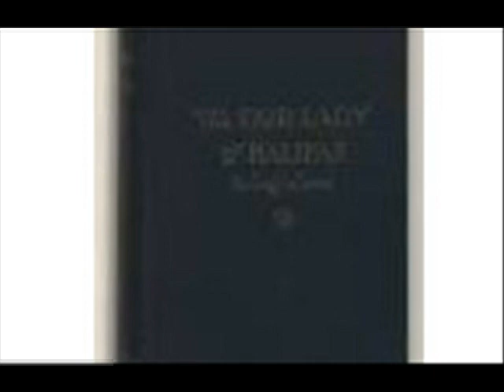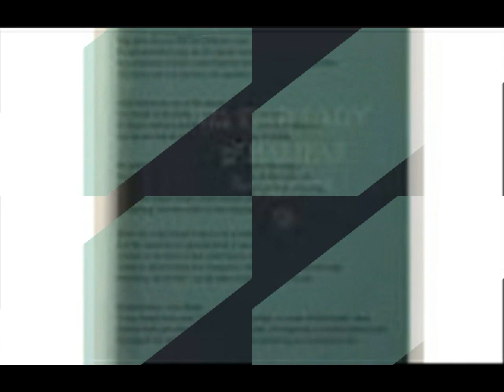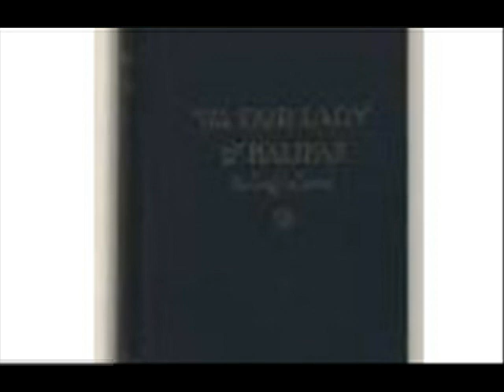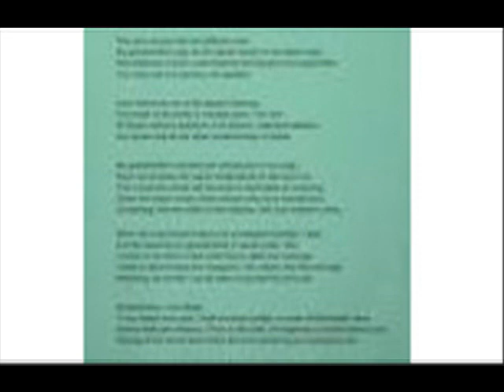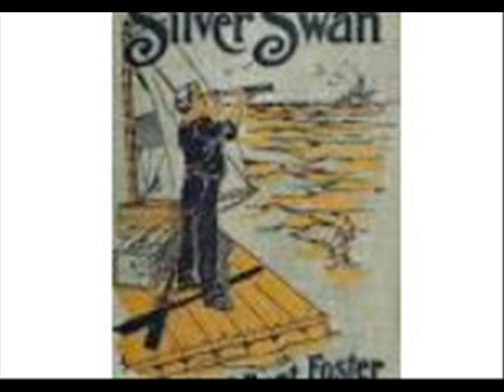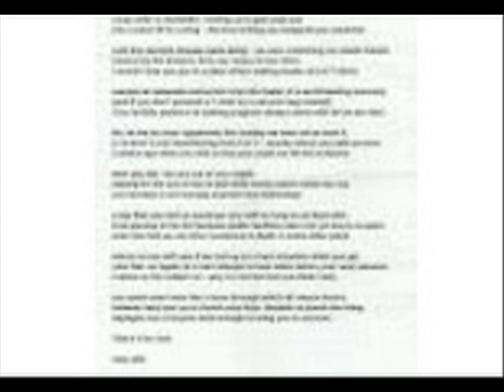A view You'll never Forget The ocean breeze whips my unmanageable hair in various directions block